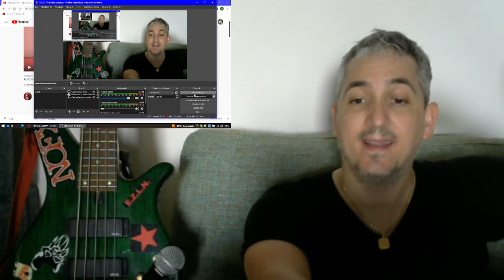AURORA A Potion For Love premiére reaction (Live Performance) Punk Rock Head musician James Giacomo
I am the only one reactor in the web that, behaving like a fan reacted to the live AURORA prémiere streaming with a lot of excitement!..